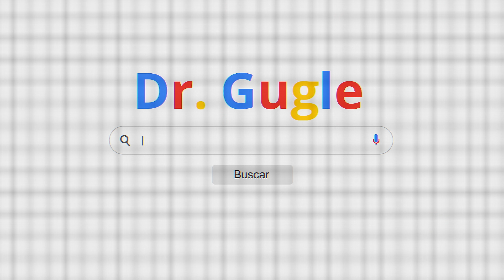Doctor Google | enchufetv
Cuando estás enfermo y no quieres ir al doctor, siempre hay alguien a un clic de enviarte al hospital 😷

Lo importante es que hay salud

¿Trabajando duro o durando en el trabajo?
¿Que cómo es trabajar en enchufe?, pues no me puedo quejar... en serio, NO ME PUEDO QUEJAR. Por eso hicimos estos sketches, para mostrar el lado choverga de trabajar

Si eres de los que busca tus síntomas en internet es más que seguro que te has encontrado con este doctor más de una vez. Ningún diagnóstico esta equivocado gracias a la magia de imaginarnos que vamos a morir en cualquier momento

Elenco:
Mario: Daniel Páez
Doctor Gugle: Orlando Herrera
Luis: Mateo Pacheco
Hombre: Maicol Mora
Pamela: Gabriela Ruiz
Daniela: Maka Gómez
Doctora: Marilú Vaca
Camilo: Mateo Estrella

Directora: Daniela Piedra
Director Creativo: Julio Pañi
Gerente de producción: Juan Carlos Flor
Coordinadora de producción: Michelle Echeverría

Equipo guion: Julio Pañi, Jesús Jarrín, Daniela Piedra, Orlando Herrera, Juan Aguilar, Daniel Enríquez
Equipo postproducción: Diego Falconí, Luis Moreira, Miguel Sánchez, Víctor Herrera, Sophia Patiño, Mateo Monroy, Andreina López, Jaime Zambrano, Amy Báez y Karla Morán

Equipo de redes: Fernando Sumba, Xavier Hidalgo, Eduardo Monroy

Productora de Campo: Andrea Zambrano
Asistente de Dirección: Alejandro Sosa
Locacionista / Asistente de producción: Mateo Torres
2AD/Asistente de producción: María José Mayanquer
Asistente de producción: Andrés López

Directora de arte: María Guadalupe Álava
Asistentes de arte: Andrea Silva, Pablo Alvarado
Vestuarista: Francis Sánchez
Asistente de Vestuario: Michelle Quilachamín
Maquillaje: Noel Fariña
Asistente de maquillaje y peinado: Simone Villagómez
Directora de fotografía: Karol Londoño
Asistente de cámara: Karina Reina
Gaffer: Álex Achicanoy
Best Boy: Alejandro Adriano
Sonidista: Mika Andino
Boom: Jhonatan Lopez
Making Of: Andrés Aguilar
Limpieza y bioseguridad: Blanca de la Cruz
Transporte: Luis Delgado, Giuliano Carrillo, Pablo Boada

Gerente General: Arturo Yépez
Gerente Financiero: Francisco Salazar
Contabilidad: Diana Garzón